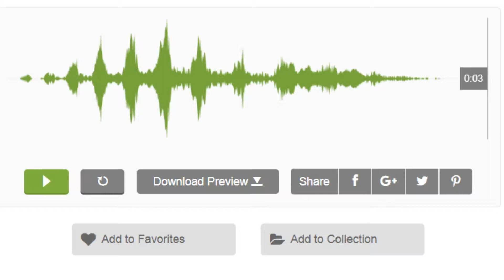Evil Laugh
Hi there!
This is the high quality Evil laugh sound, which is can be useful in any kinds of your projects! Especially suitable for movies, trailers, cartoons, commercials, radio and video games.
If you like this sound, you can buy it in Audiojungle
Best Regards, MoonAudioProduction.